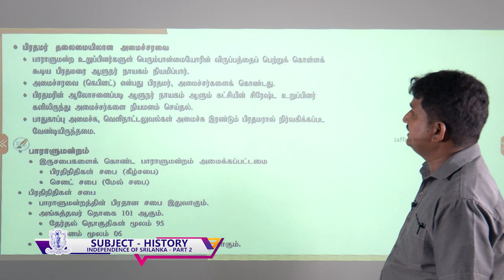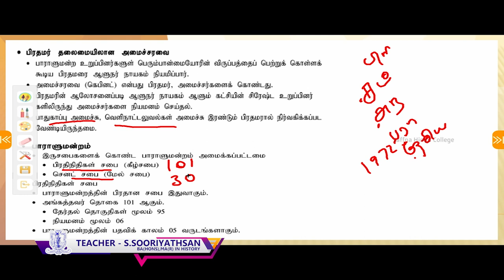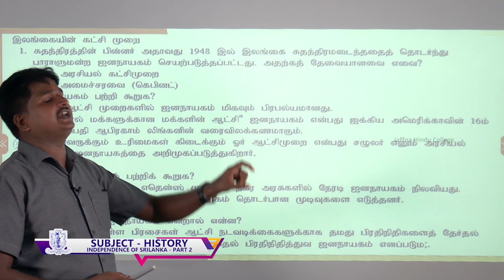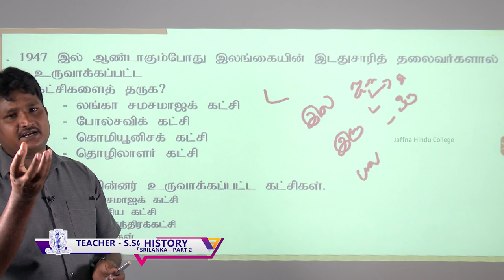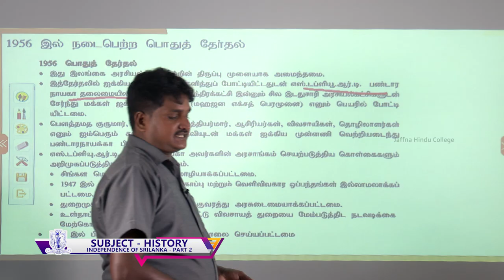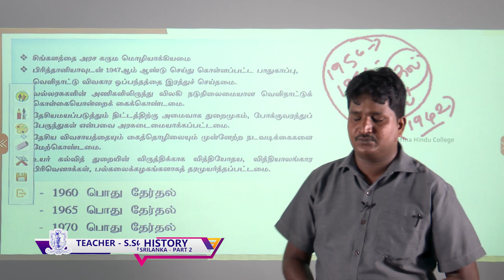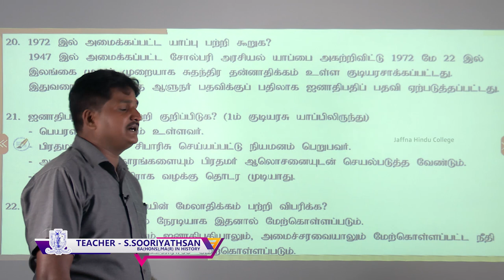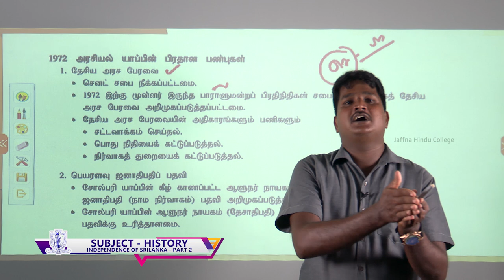Grade 11 - History - Independance of Sri Lanka - Part 02 - E-Learning Programme of Jaffna Hindu Coll